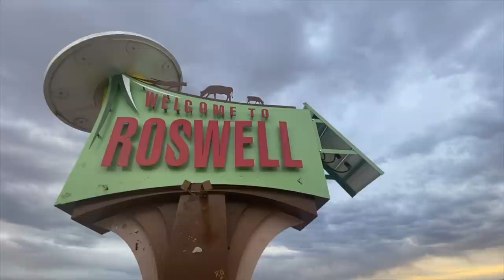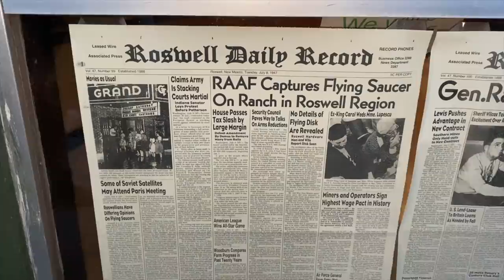The LONGEST Wave in Texas!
Before this trip I'd never gotten the opportunity to surf the world famous tanker waves of Texas, but after my mega tanker surfing experience in South Carolina & my attempts in Philadelphia I needed to make this a definite stop of the cross country road trip journey. Huge thank you to Morgan & Brittany Faulkner for inviting us out to try to catch a couple dreamers in a legendary setting! FOR THE DREAM!!! - Ben

Music in this VLOG:

Bojack (Instrumental Version)
Pandaraps

Jellyfish Chute
Jobii

Gridlock
Cobby Costa

Need to Get Drunk to Get Out of This Funk
Glove Box

Meander
Jobii

Beer, Beards & BBQ
Rockin' For Decades

Pop and Sizzle
View Points

Bone Shaker
Max Anson

Hacker
Alan Carlson-Green

Behind the Line
Tigerblood Jewel

Devil of the Town
Kenzo Almond